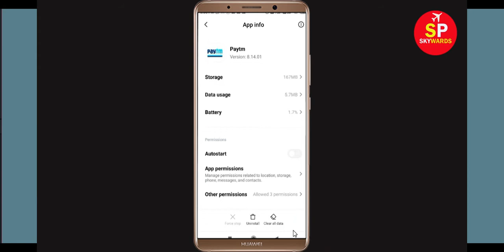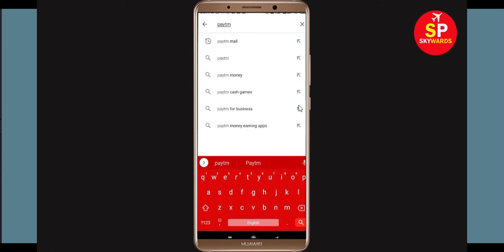PayTm App Keeps Stopping Error In Android & Ios - App Not Working Problem Solved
How To Fix PayTm App Keeps Stopping Error In Android & Ios - App Not Working Problem
Let's get to know some solutions that you can do whenever your FaceboPayTm app keeps stopping Error on your Android smartphone.

1). Check for updates. Running the earlier version of FaceboPayTm can cause the error, one of which is it keeps stopping. ...
2). Clear RAM. ...
3). Restart your phone. ...
4). PayTm app Clear cache and Clear Data

5). Reinstall PayTm application.